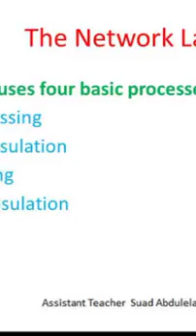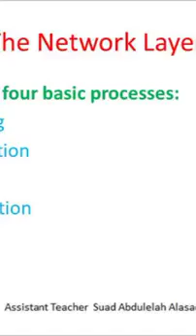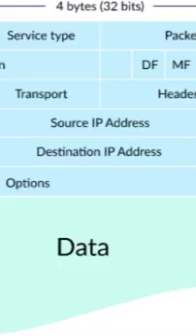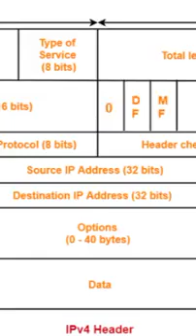ITE 292 B1 01 BSIT2 John Ryan Bautista Policarpio